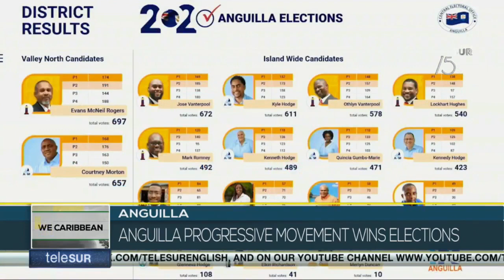We Caribbean: Anguilla: APM Wins General Elections